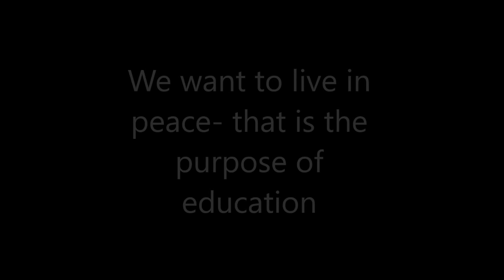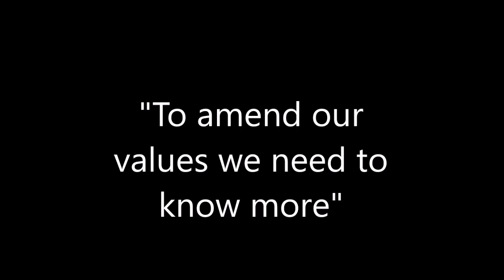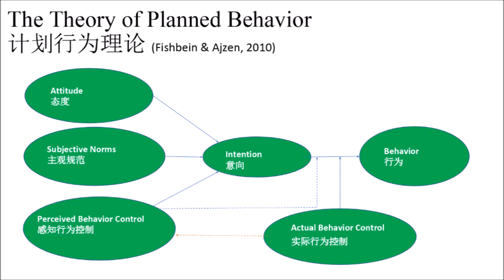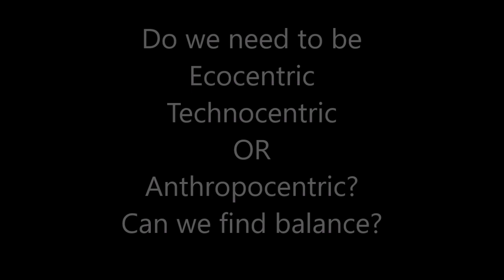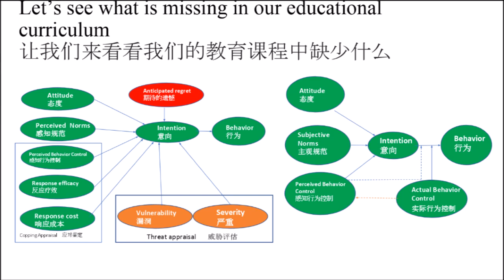Environmental Values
Let's discuss environmental values! Do we all have to choose from the extreme views of environmental values or can we find common ground? Why do we believe what we do about the environment and how to best conserve it? How can we expand our understanding and world views?